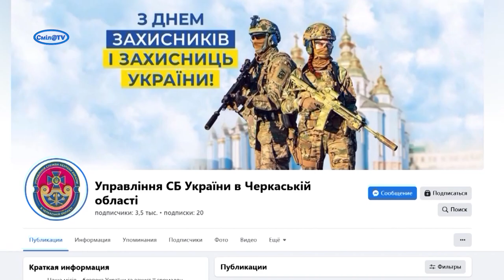Затримано коригувальника масованого ракетного удару по військових та енергетичних об’єктах Харкова